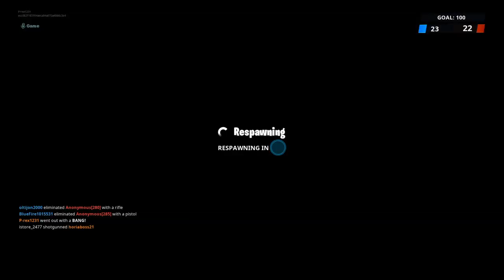Coole poop kloot moot